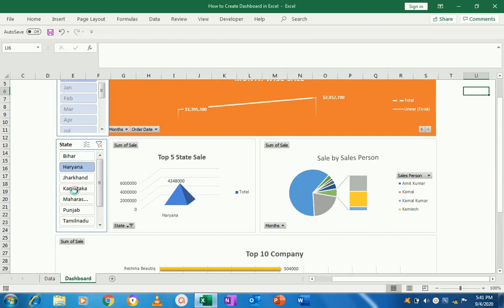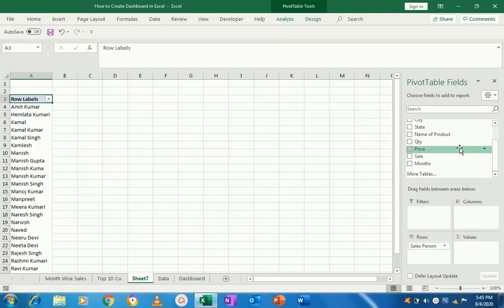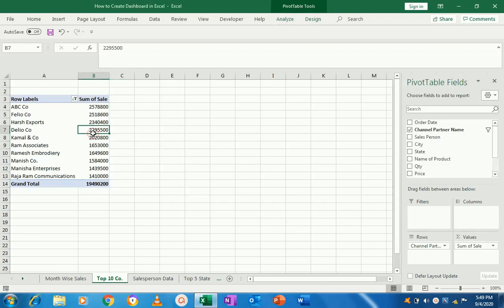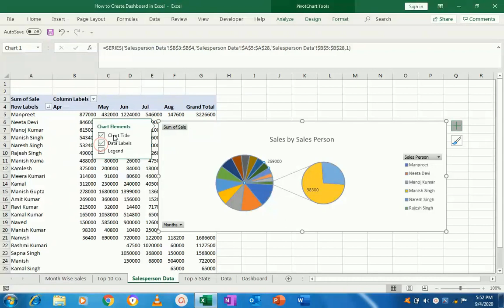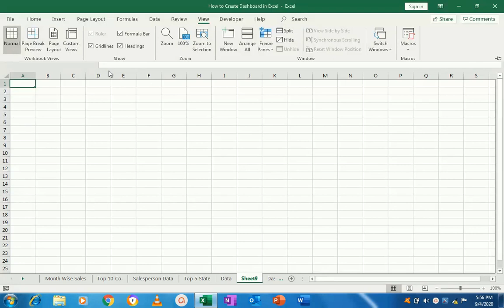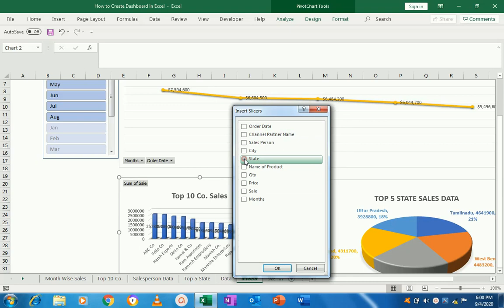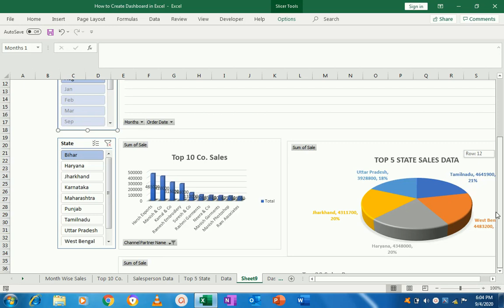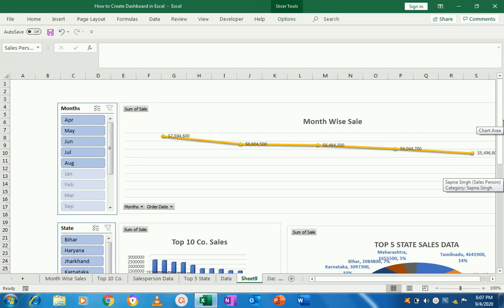How to Create Dashboard in Excel#dashboard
आज के इस Video में आप सीखेंगे की कैसे आप Excel में Dashboard Create कर सकते है।